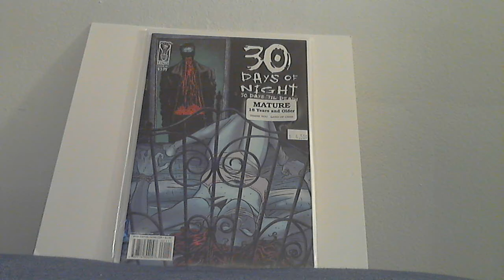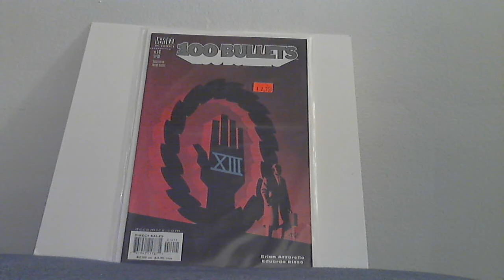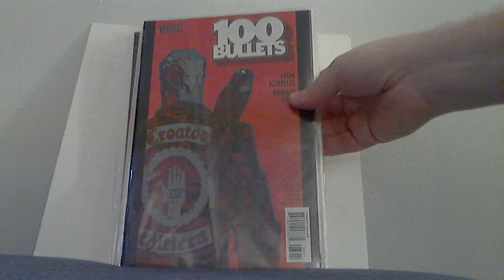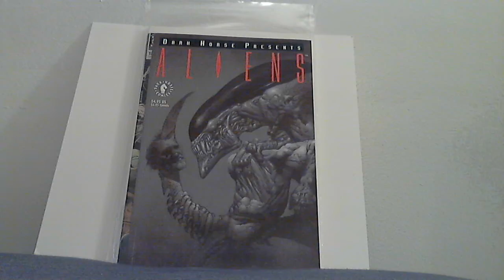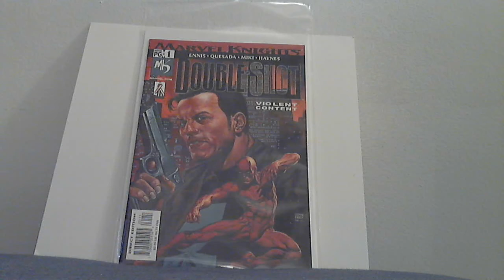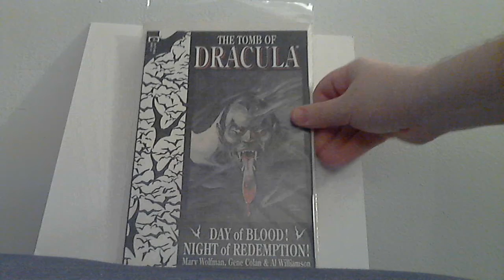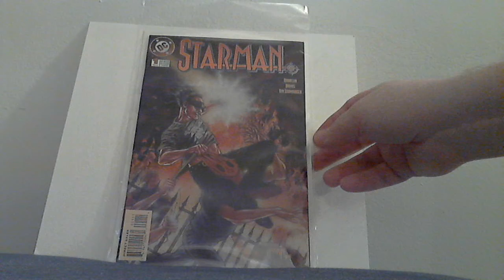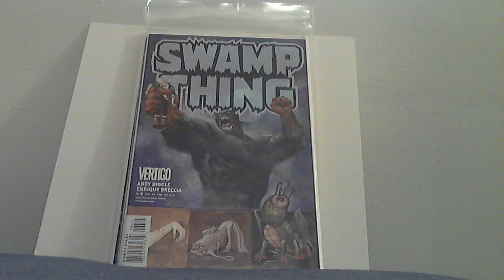25 cent comic book haul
El Cheap-o strikes again!